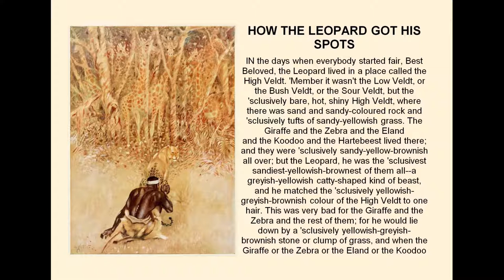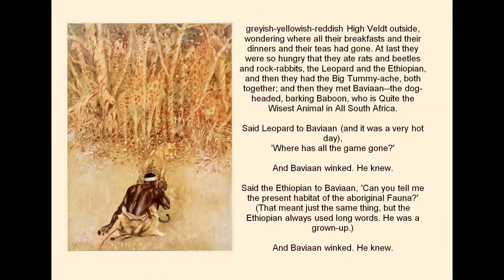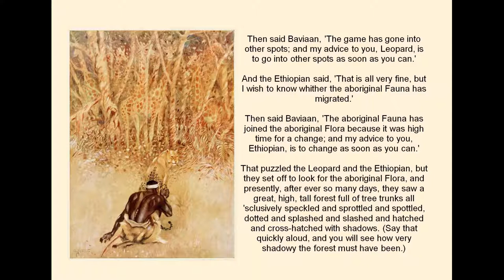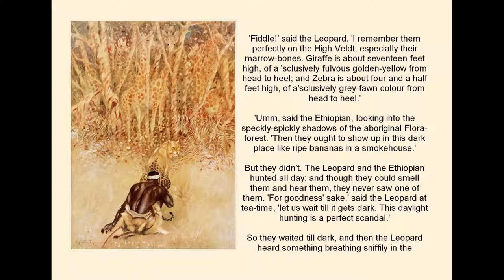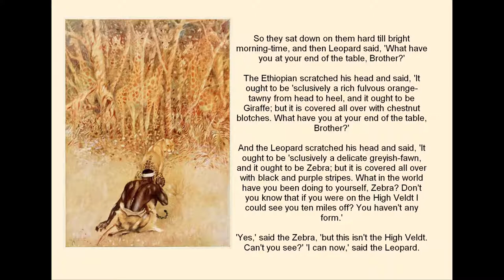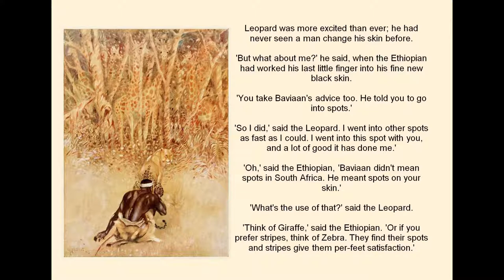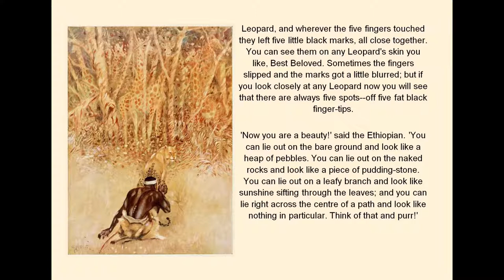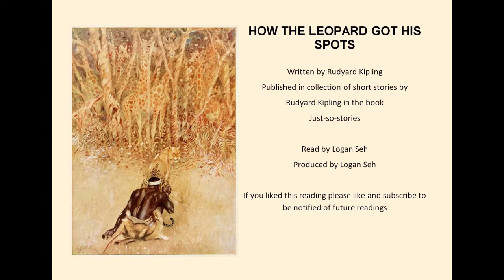How the Leopard got his spots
Written by Rudyard Kipling
Published in collection of short stories by Rudyard Kipling
in the book Just-so-stories

Read by Logan Seh
Produced by Logan Seh